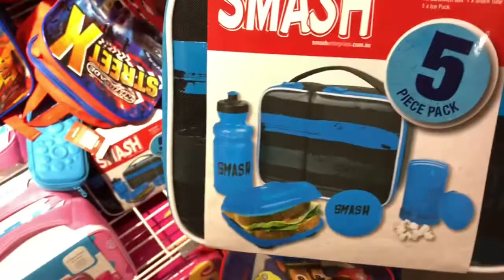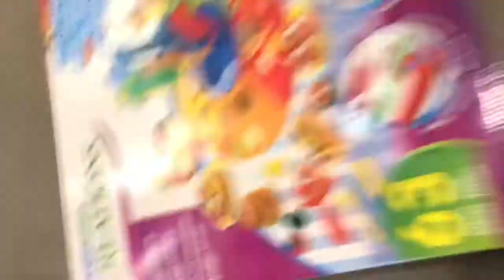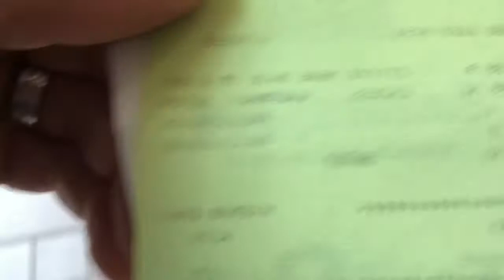Toys ‘R’ Us with Ruben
A morning in Toys ‘R’ Us shopping with Ruben